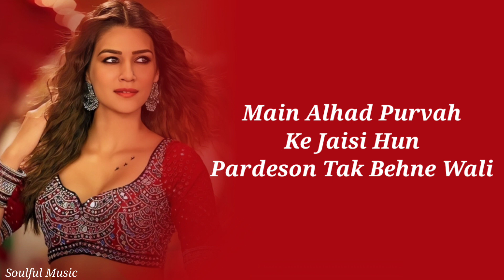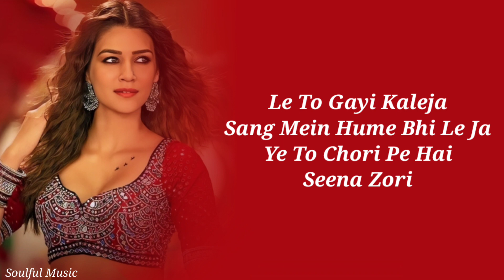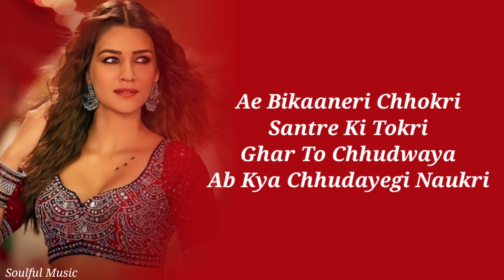Param Sundari | Lyrical | Mimi | Shreya Ghoshal | A.R. Rahman, Amitabh Bhattacharya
🎵 SONG CREDITS -

Composer & Producer - A.R. Rahman
Movie - Mimi (2021)

🎥 MOVIE CREDITS -

Featuring: Kriti Sanon, Pankaj Tripathi, Evelyn Edwards, Sai Tamhankar, Aidan Whytock, Supriya Pathak, Manoj Pahwa
Producer - Dinesh Vijan
Director - Laxman Utekar

🎧 SONG LYRICS -

Ae Bikaaneri Chhokri
Santre Ki Tokri
Ghar To Chhudwaya
Ab Kya Chhudayegi Naukri

Romeo Romeo
Gali Ke Romeo
Bholi Shaqal Wale
Saare Ke Saare Farebiyon

Romeo Romeo
Bhade Ke Premiyon
Kaahe Gale Pade Ho
Bin Bulaaye Baaraatiyon

Le To Gayi Kaleja
Sang Mein Hume Bhi Le Ja
Ye To Chori Pe Hai Seena Zori

Kabhi Lage Monalisa
Kabhi Kabhi Lage Lolita
Aur Kabhi Jaise Kadambari

Haye Meri Param Param Param Param
Param Sundari
Param Sundari

Sar Se Pair Talak
Betahasha Husan Se Bhari
Param Sundari

Pairon Mein Paayal Ki Bedi Se
Bandhke Main Na Rehne Wali
Main Alhad Purvah Ke Jaisi Hun
Pardeson Tak Behne Wali

Mujhe Gehno Se Badhke
Sapnon Ki Chaahat Hai
Jin Sapnon Ko Sach
Ho Jaane Ki Aadat Hai

Katti Hai Meri Mardon Se
Yaari Filmon Ke Pardon Se

Param Sundari
Param Sundari

Param Sundari

Ae Chhuna Nahi Chhuna Chhuna Nahi
Chhuna Chhuna Nahi Mujhko

Ae Hona Nahi Hona Hona Nahi
Teri Hona Nahi Mujhko
Hath Jhod Chaahe Paon Pad
Parvaah Nahi Mujhko

Na Nanana Nana Nana Nana
Nana Na Nanana Nana Nana Nana

Ae Bikaaneri Chhokri
Santre Ki Tokri
Ghar To Chhudwaya

Dekh Ke Kamar Teri
Bhaage Nabz Meri
Jaise Ghadi Ka Kaata
Hickery Dickery Dockri

Edited by - Soulful Music AZ

Give COMMENT 💬 .